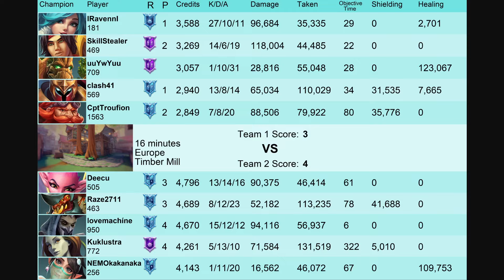OTM Feels Broken Insane Flicks Pro Evie Gamepplay